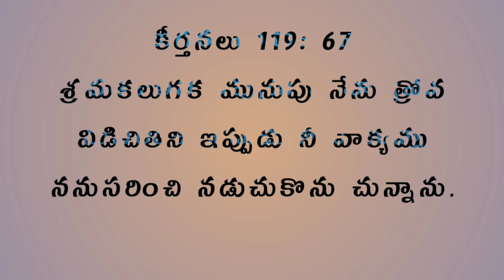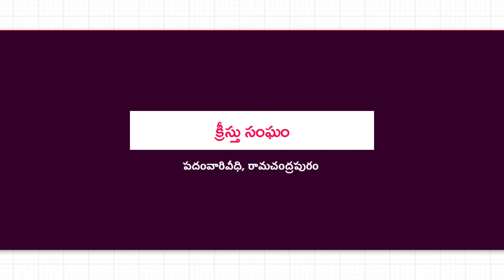ఈరోజు దేవుని వాక్యము 15-12-2021 బుధవారం